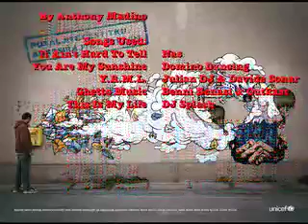History Of Graffiti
My school project on the History of Graffiti.